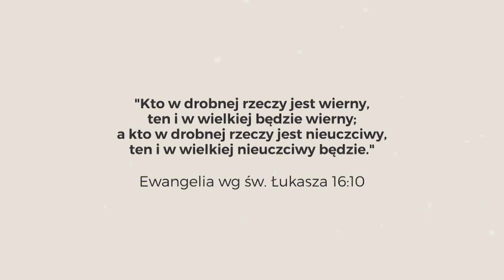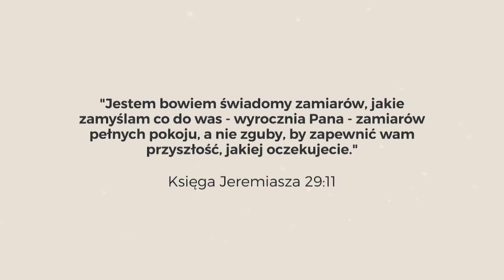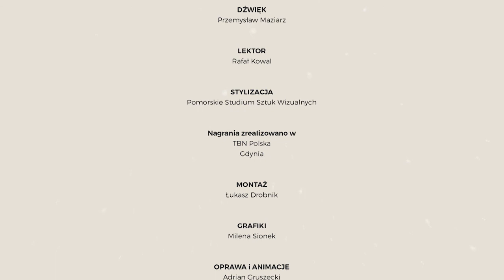DYLEMATY | Odcinek 7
Pragniemy utrzymywać z naszymi widzami bliskie relacje. Odpowiedzią na to pragnienie jest nowy program pt. „Życie - Dylematy”, w którym prezes TBN Polska odpowiada na pytania przesłane przez naszych widzów, doradza i pochyla się nad ich życiowymi dylematami!